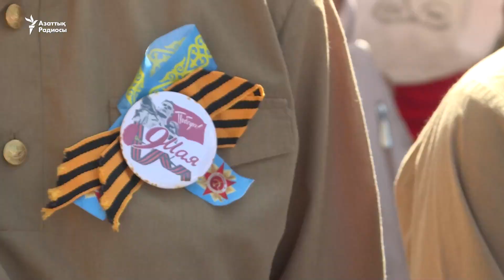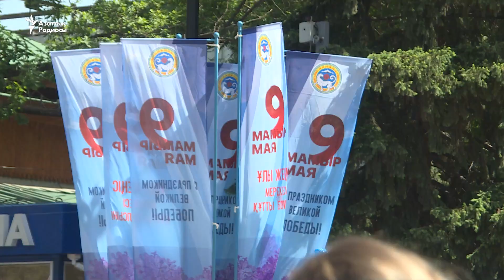Алматыда мерекелік шеруге мыңдаған адам қатысты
Алматыда 9 мамыр жеңіс күні мерекесін орай «Батырларға тағзым» деген атпен шеру өтті. Бұл «Ажалсыз полк» акциясының өзгерген түрі. Мыңдаған адам Орталық саябақтан «28 панфиловшы» саябағына барып, мәңгілік алауға гүл қойды.